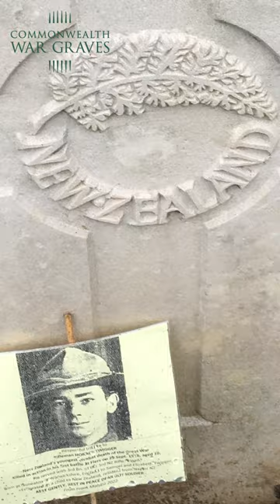The importance of ANZAC Day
ANZAC Day is our chance to pay tribute to the servicemen and women of Australia and New Zealand who died in service during the World Wars.

In this video Dame Judith Mayhew Jonas DBE, Chair of the CWG Foundation shares what ANZAC Day means to her and tells the moving story of Rifleman Twigger, a young ANZAC soldier who served in both Gallipoli and the Western Front.